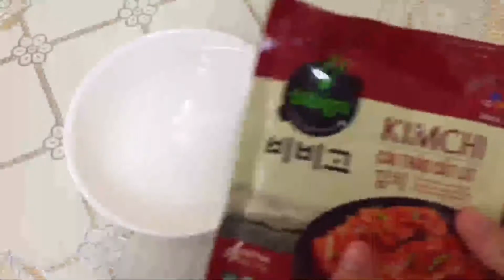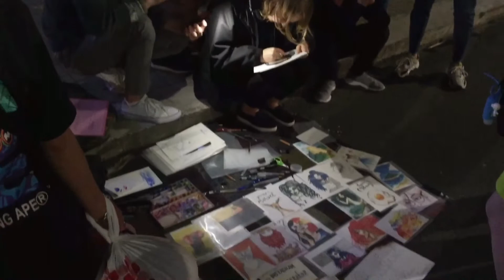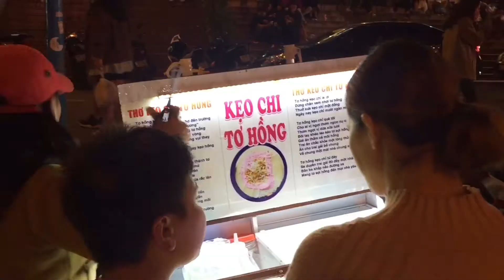Vlog | CUỘC SỐNG THƯỜNG NGÀY#2 - Làm BÁNH XÈO KIM CHI Hàn Quốc, dạo quanh PHỐ ĐI BỘ ĐÀ LẠT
Mình là Lani đến từ Việt Nam.
Lại là một ngày cuối tuần đẹp trời. Hãy cùng mình trải qua một ngày cuối tuần thật tuyệt vời nhé!

Hi guys,
I'm Lani from Vietnam.
It's a beautiful weekend again. Let's have a nice weekend together!
It will give me more motivation to create better videos in the future!
Editing: VLLO, Inshot